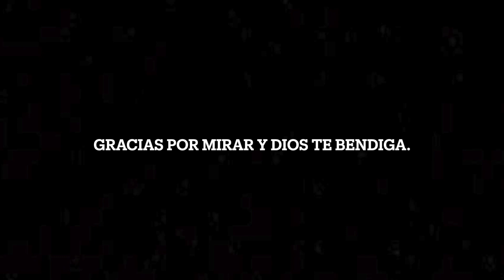Gelatina de Mosaico riquísima y muy fácil - Abuela choli con su amiga mexicana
Hola ! Hoy en este video hago Gelatina de Mosaico. Espero que lo disfruten y buen provecho. Que comidas prefieren que prepare? Muchas gracias nos vemos en el proximo video chau chauuuuuo!!!